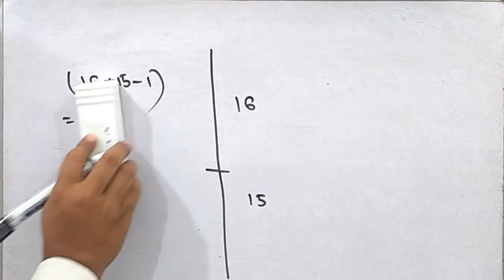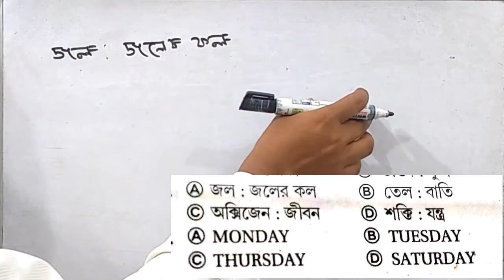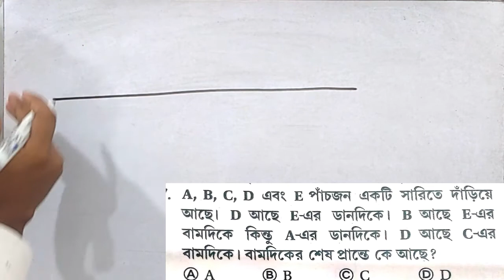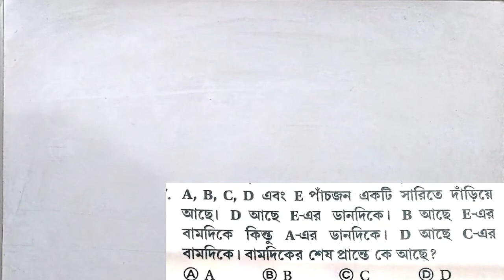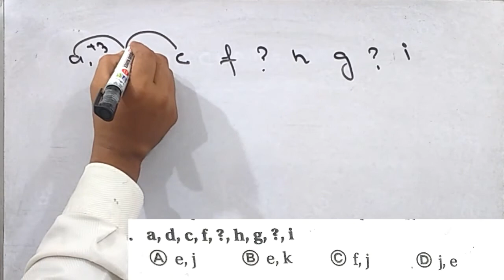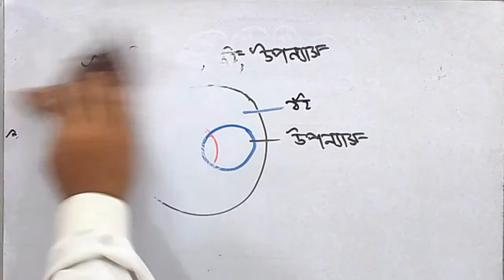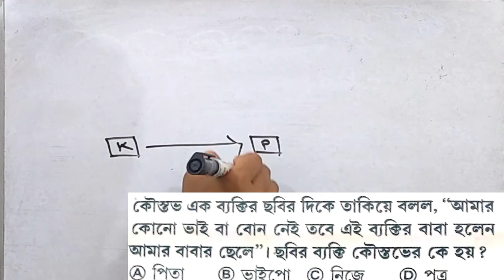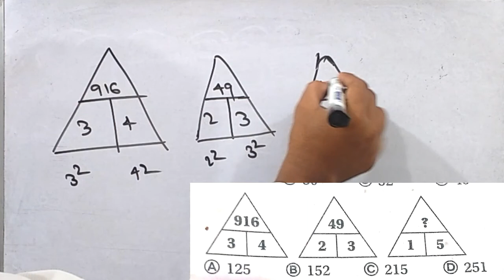wbp reasoning practice set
In this video i am providing reasoning practice set for all wbp aspirants .hopefully it will be very helpful for our prepartion.